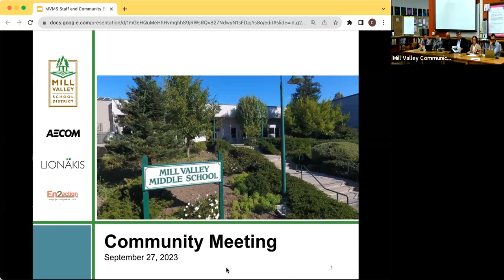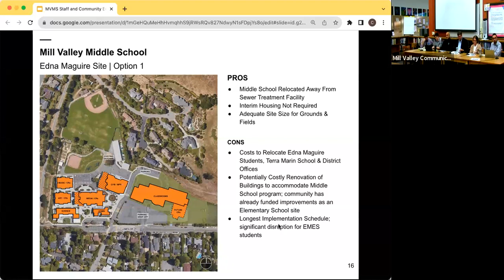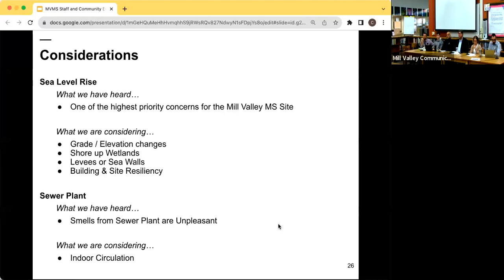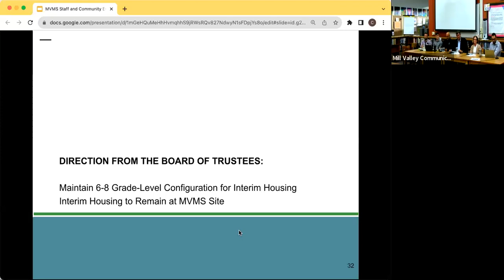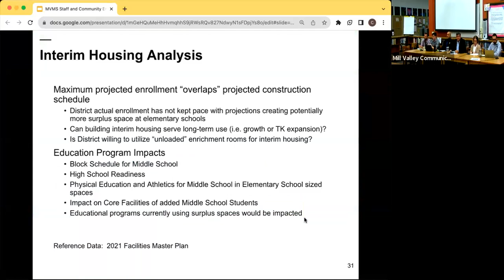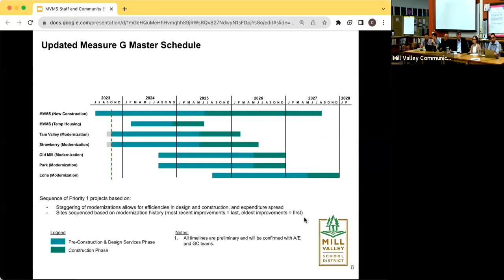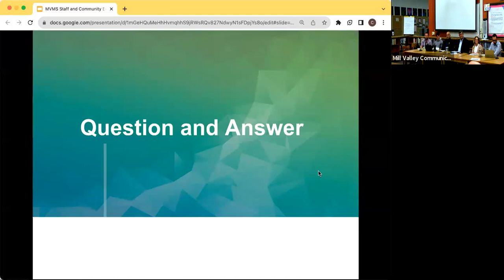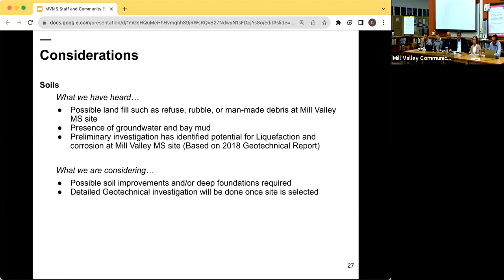Measure G Community Forum Part 1 - 9/27/2023